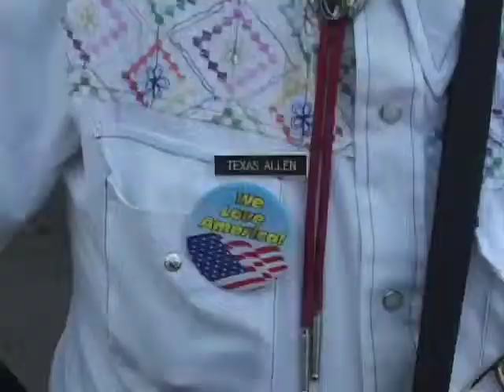Texas Allen Road Show #1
local Easthampton, Ma. singing/yodeling cowboy,
Texas Allen, and his sidekick, Retsen Nor, play four
Americana type of songs